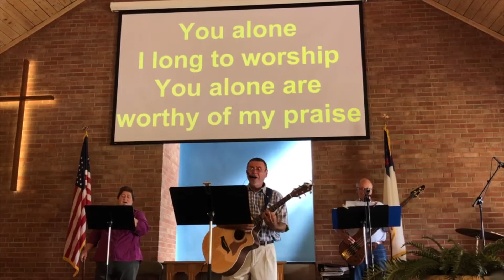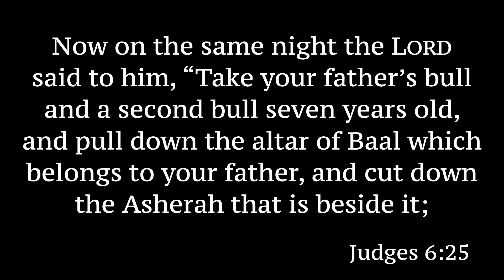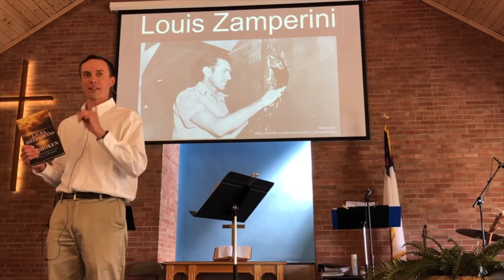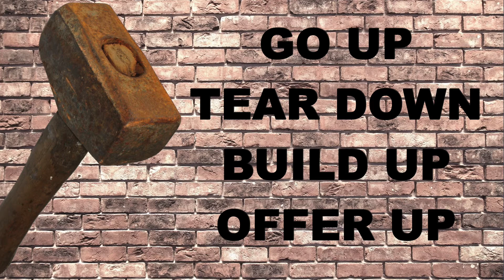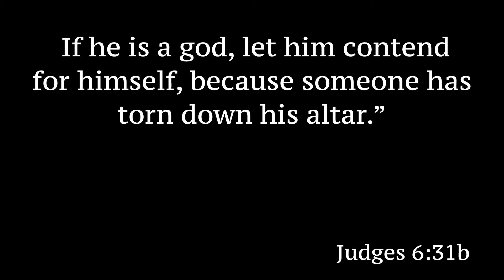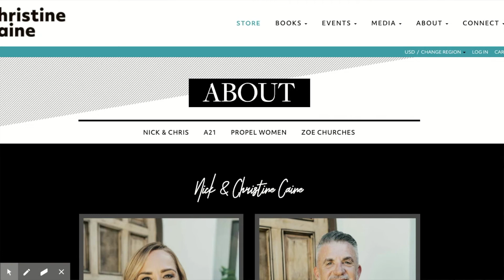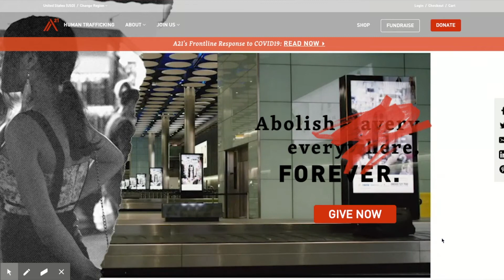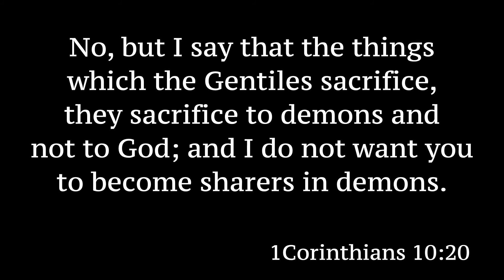Judges 6:25-32 -- "Gideon Cleans House" (2020-06-14)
Before we can fix the painful consequences of our sin, we need to remove the root cause.  Just as God called Gideon to demolish idolatry at home, we also need to remove the idols from our lives.